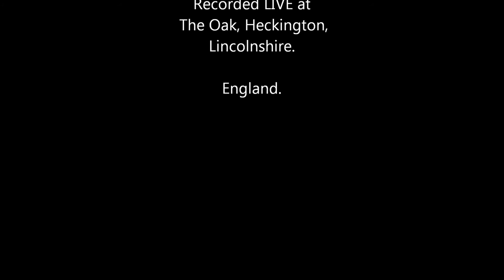The Tony Giles All Stars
Live Jazz Music